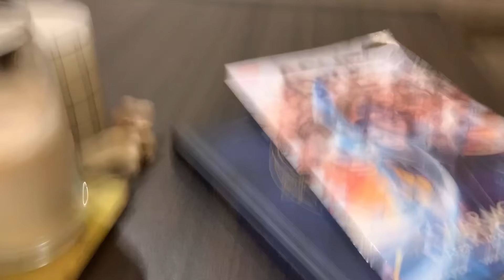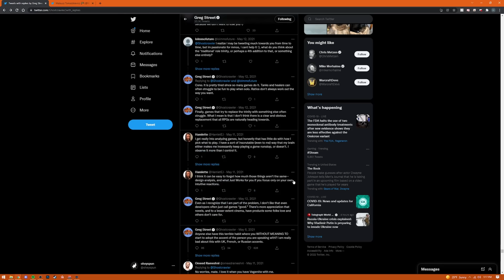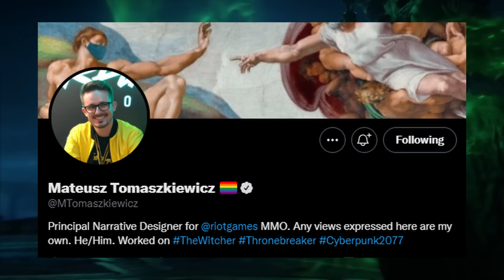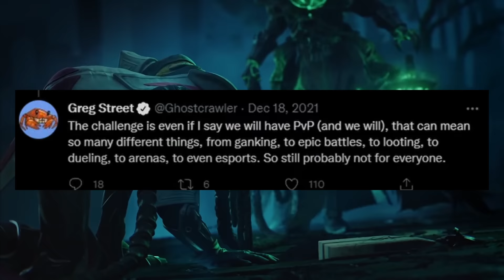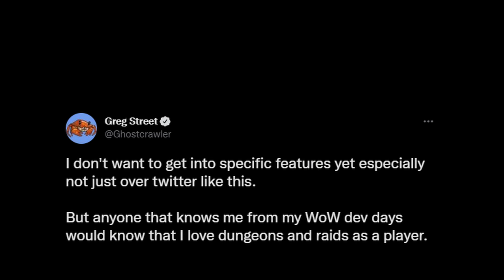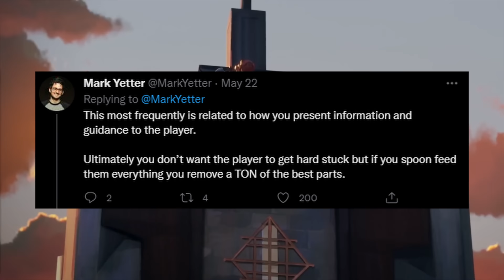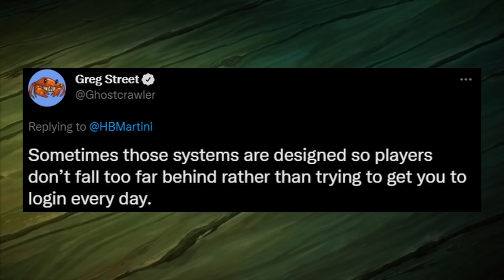EVERYTHING we know about the RIOT MMO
Set in the world made popular in League of Legends, Arcane (The Netflix Series), Legends of Runeterra and more!

00:00 Intro
01:57 Background
02:15 Release Date
03:00 What kind of MMO?
03:19 The World
04:06 Classes
04:38 Questing
05:00 PVP
05:22 Combat
05:56 Subscription Model
06:51 Dungeons and Raids
06:58 Racials and Class Locks
07:07 Player Intelligence ft. Mark Yetter
07:30 Stats, Gear & Dungeons
07:35 PVE & PVP Balance
07:43 System Requirements
07:57 Timegating & Content Locks
08:13 Transmog
08:22 Holy Trinity
08:41 Outro

In this video we’ll walk you through:
- Information we know about the MMO
-Connections to League of Legends
-Speculation on the world, class types and more!

First, thanks for coming out and viewing my video! My channel is centered on Online Gaming; including FPS / RPG / MMORPG and anything else Gaming.